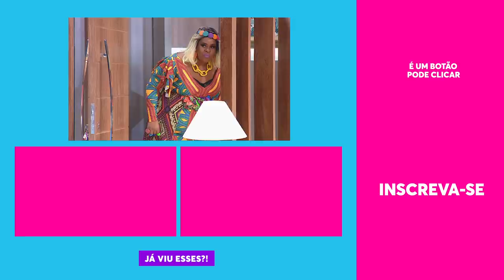FERDINANDO ZELADOR? Terezinha botou ele e Alejandro como PORTEIROS! | Vai Que Cola | EP18 10/12/2020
E não é que o Ferdinando virou ZELADOR de novo? A Terezinha botou ele e Alejandro pra ralarem na portaria do prédio do Leblon 😂

🎥 ASSISTA TAMBÉM 🎥